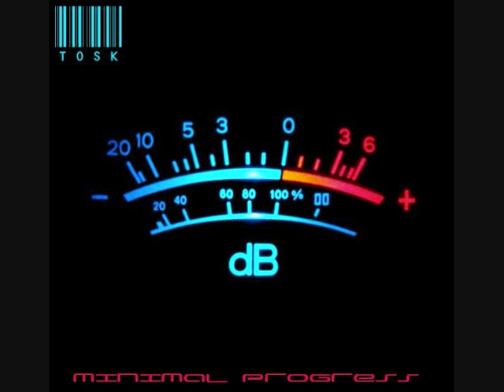Ready Set Go (Original Mix) - Hazer